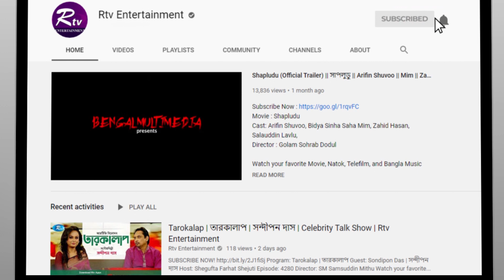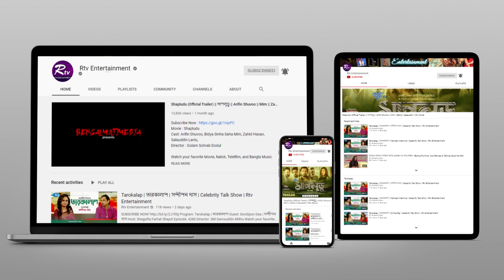নতুনদের নিয়ে কাজ করা সবসময়ই ভাবনার মধ্যে ছিল - বাপ্পা | Bappa Mazumder | Late Night Coffee | Ep 42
Program: Late Night Coffee
Host: Maria Nur, Tawsif Mahbub
Guest: Bappa Mazumder
Episode: 42
Director: Sohel Rana Bidduth

- Team RTV